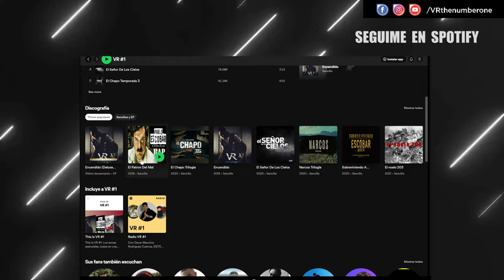LA SEÑORA ACERO / LA COYOTE RAP - VR (SPEED RAP)